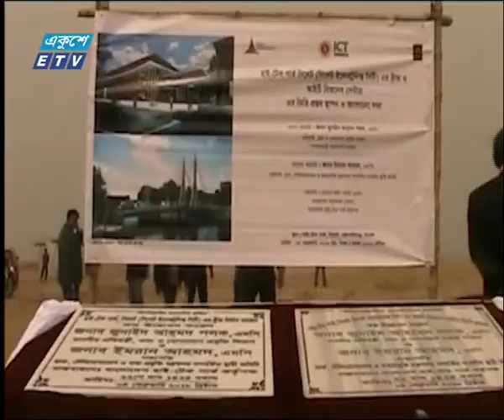সকাল ০৯ টার সংবাদ, ০৬ মে ২০১৮ | ETV News